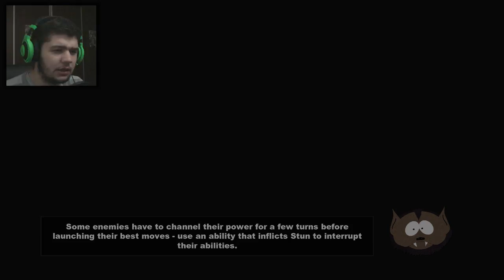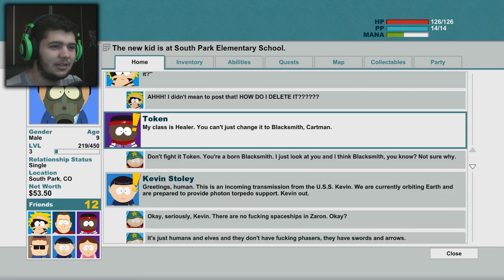South Park The Stick Of Truth Episode 3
Please follow these rules for the comments:
►Don't troll or spam;
►Don't advertise your channel or website;
►Don't reply to troll, spam or advertisement comments;